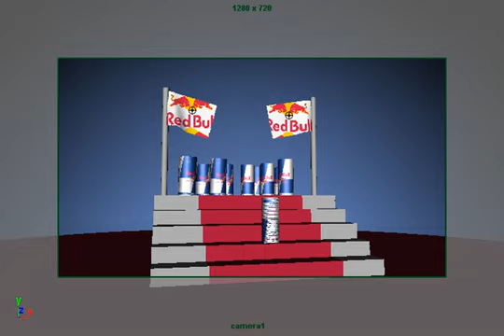Red Bull Canimation Slinky - pre-render